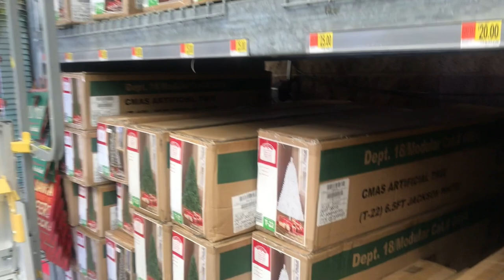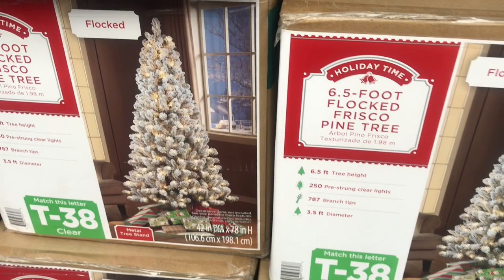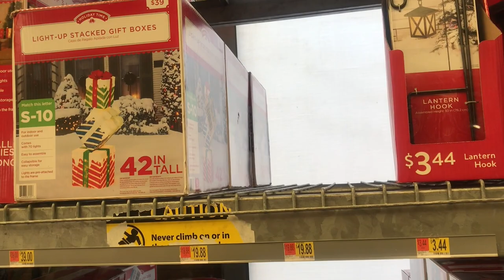VLOGMAS 2019 ~ Day 1 I Shop For A Christmas Tree w/Hubby & Son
Welcome to Vlogmas 2019! Today my family and I shop at Walmart for a Christmas tree. Hope you enjoy!

Send Friend Mail:
HomeDecoratingwithLiz
39341 Thames Court
Palmdale, Ca.93551

xoxo Liz